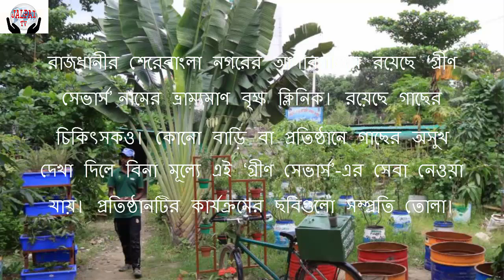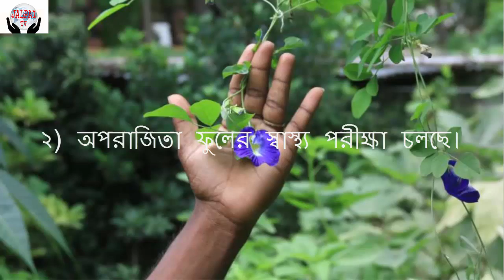Tree treatment(গাছের চিকিৎসালয়)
Tree treatment(গাছের চিকিৎসালয়), Tree treatment(গাছের চিকিৎসালয়), Tree treatment(গাছের চিকিৎসালয়), Tree treatment(গাছের চিকিৎসালয়), Tree treatment(গাছের চিকিৎসালয়), Tree treatment(গাছের চিকিৎসালয়), Tree treatment(গাছের চিকিৎসালয়), Tree treatment(গাছের চিকিৎসালয়), Tree treatment(গাছের চিকিৎসালয়)
গাছের চিকিৎসালয়
রাজধানীর শেরেবাংলা নগরের আগারগাঁওয়ে রয়েছে ‘গ্রীণ সেভার্স’ নামের ভ্রাম্যমাণ বৃক্ষ ক্লিনিক। রয়েছে গাছের চিকিৎসকও। কোনো বাড়ি বা প্রতিষ্ঠানে গাছের অসুখ দেখা দিলে বিনা মূল্যে এই ‘গ্রীণ সেভার্স’-এর সেবা নেওয়া যায়। প্রতিষ্ঠানটির কার্যক্রমের ছবিগুলো সম্প্রতি তোলা।
১)প্রায় তিন বছর আগে পরিবেশবান্ধব সংগঠনটি যাত্রা শুরু করে।
২) অপরাজিতা ফুলের স্বাস্থ্য পরীক্ষা চলছে।
৩) সংগঠনের সঙ্গে রয়েছেন বিভিন্ন বিশ্ববিদ্যালয়ের শিক্ষার্থীরা।
৪) গাছ হাতে সংগঠনের সভাপতি আহসান রনি।
৫) চলছে বিভিন্ন গাছের চারার পরিচর্যা।
৬) গাছের জন্য টাকা জমানোর বাক্সও রয়েছে এই ক্লিনিকে।